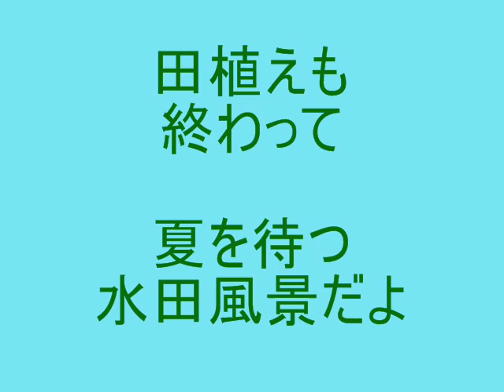水田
田植えの終わった後の水田風景です。